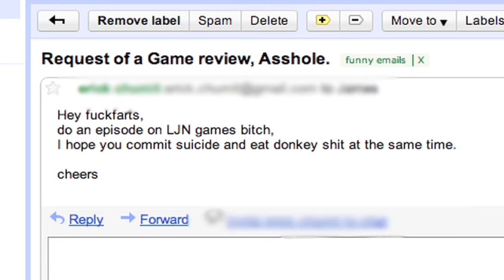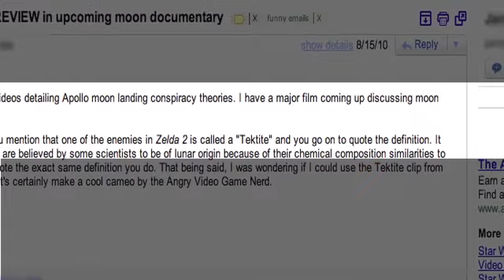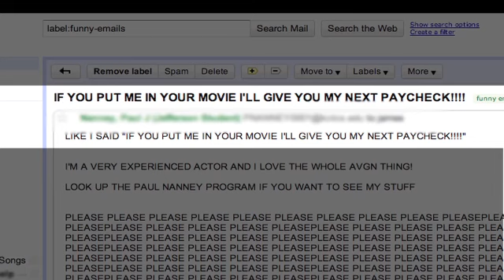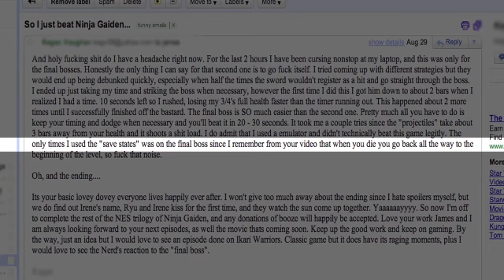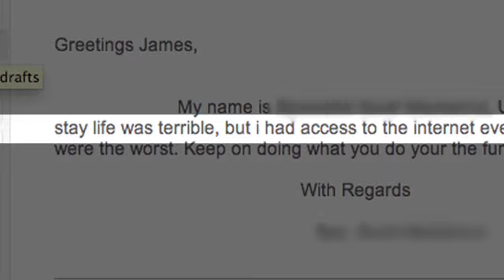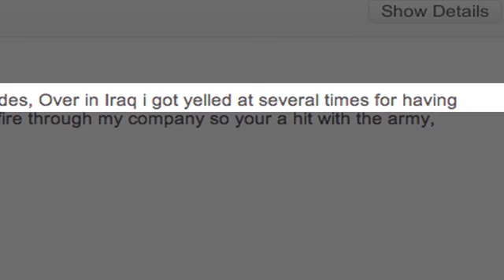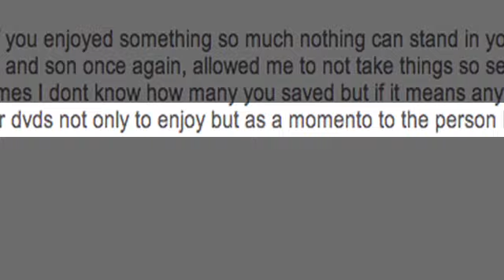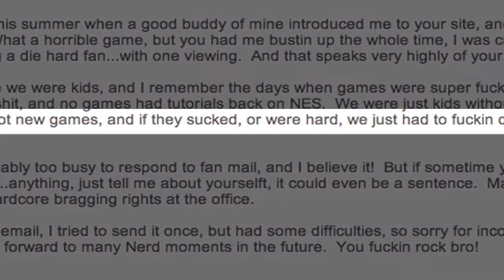AVGN Cinemassacre Mailbag Ep 4